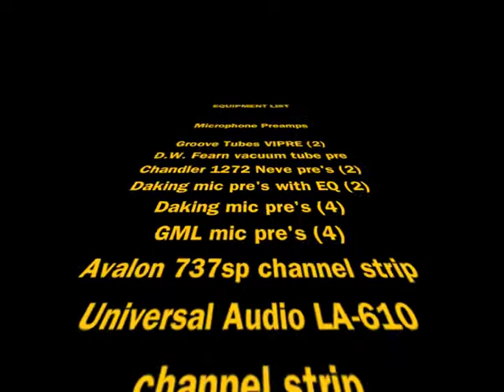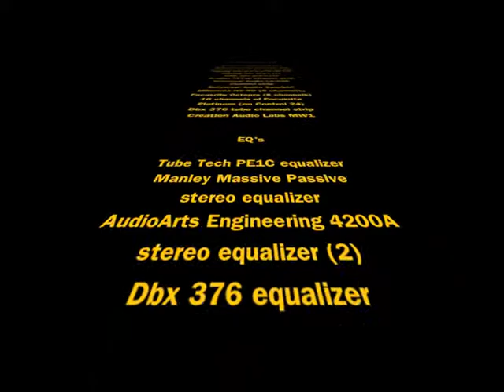Nashville E-Sessions At Rain King Recording. Nashville Session Players On Your Record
Thank you for you interest in Rain King Recording's Nashville E-Session Service

The following is a list of the E-Session services we offer all recorded by top notch Nashville session players.

Drums
Bass
Electric Guitar
Acoustic
Piano
Keys
Synth
Mandolin
Banjo
Steel
Upright Bass
Violin
Cello
Fiddle
Trumpet
Saxophone
Trombone
Percussion
Flute
Full String Sections
Full Orchestral Sections
Full Tracking Sessions
Mixing Sessions
Mastering
And anything else you can think of

Ryan Goldbacher
RainKingRecording.com